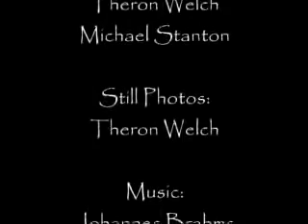Dragontail Peak - Serpentine Arete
Michael and I climbed Dragontail Peak by the Serpentine Arete route in June and enjoyed great climbing and a brief snowstorm.